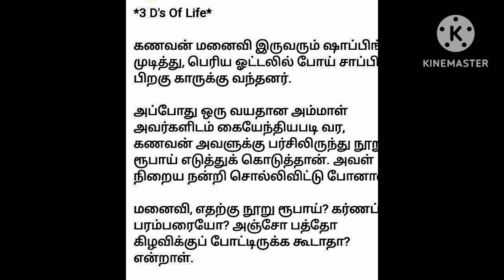வாழ்க்கையில் தவிர்க்க இயலா மூன்று/3'D‌ of life/படித்ததில்பிடித்தது